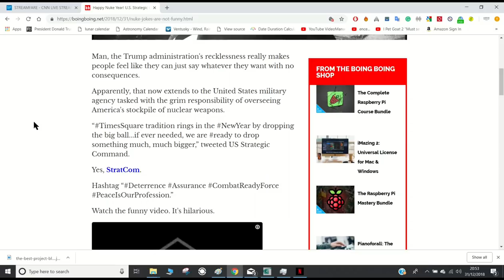U.S STRATEGIC COMMAND TWEETS HAPPY NUKE YEAR!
So apparently the people in charge of our nuclear weapons think it's ok to tweet something like happy Nuke year showing a video of a B2 bomber as a joke. With China recently testing their jl3 missile and Russia testing the Poseidon submarine, North Korea still expanding its missile program and the situations with Iran, it does not seem to be a joking matter to me.
Keep watch!